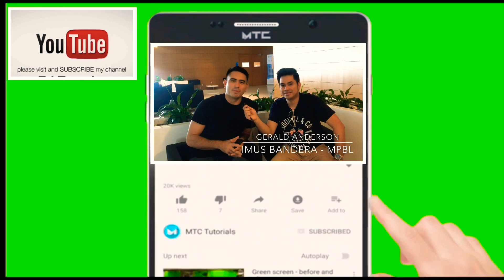🇫🇷 FRANCE : Paris New Year 2020 Countdown and Welcoming in World Class Fireworks